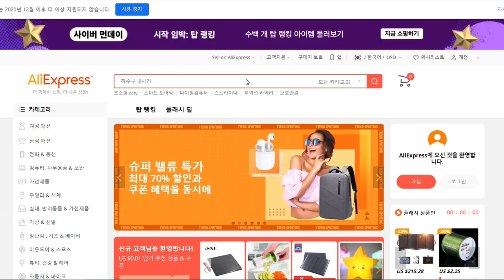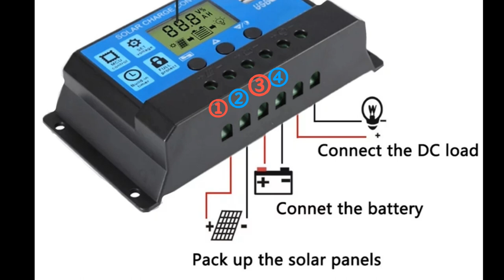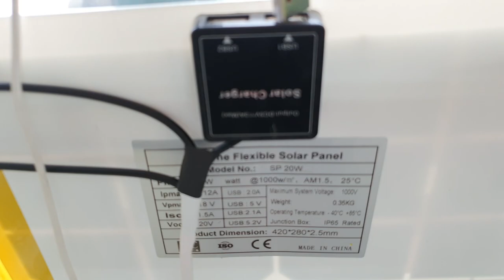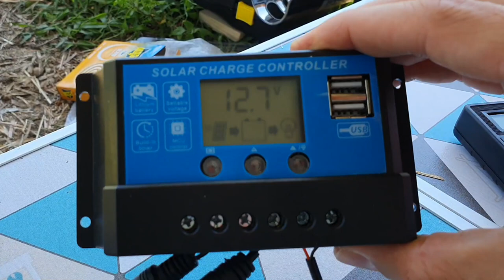캠핑가서 태양광충전 하자 / 파워뱅크 충전 / 태양광 충전기 만들기 / DIY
노지캠핑에서도 사용가능한 태양광충전 시스템입니다.

[구매좌표]  - 파트너스 활동을 통해 일정액의 수수료를 제공받을 수 있음